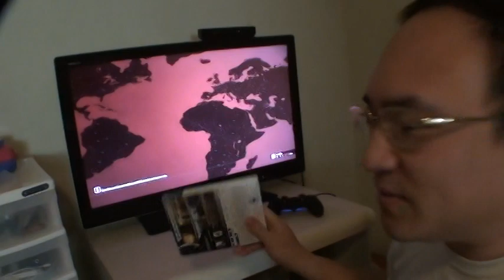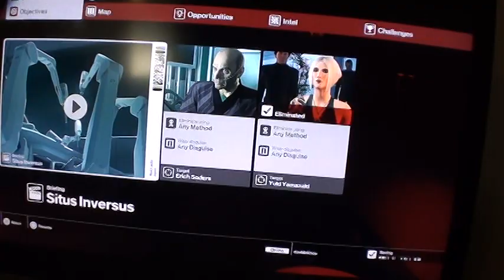VLOG (May 7) - EXPOSED Psychopath Gamer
I'm on Instagram, Twitter, Steam, Twitch, Tumblr, Facebook

** Videos Answering "What is your favorite ?" **